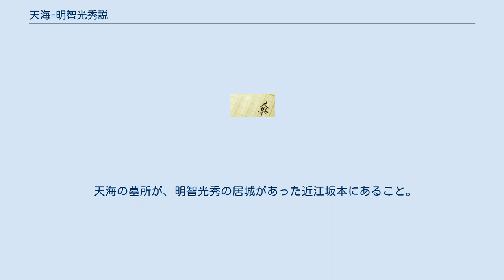天海=明智光秀説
天海＝明智光秀説は、江戸時代初期、幕政に大きな影響力を持っていた僧・天海と、戦国武将の明智光秀は同一人物であるとする説。
フィクション等でも採用され、広く知られているが、専門の歴史家の著した書籍で事実と扱われたものはなく、信憑性はかなり低いとされる。
 天海は高名な僧であるにもかかわらず前半生は詳細に知られておらず、第12代将軍足利義晴の子であるとか、古河公方足利高基の子であるなど、様々な説が唱えられてきた。
明智光秀が天海となったという説もその一つであるが、いつ頃唱えられだした説かは定かではない。
 1916年（大正5年）、天海の伝記『大僧正天海』を著した須藤光暉は、天海は船木兵部少輔景光と妻の芦名氏の子であると推定しているが、一部の考証家に「光秀が天海となり、豊臣氏を滅ぼして恨みを晴らした」という「奇説」を唱えるものがいると記述しており、この頃にはすでにこの説が唱えられていたとみられる。
 同時代史料に明示したものは存在せず、中世史家の小和田哲男などの歴史学者の間においても、この説は広く支持されているものではない。
しかし会計学者の岩辺晃三など支持者も存在する。
 天海の遺品のなかには、天海の所用と伝えられる甲冑（滋賀県求法寺所蔵）と鉄砲（川越喜多院所蔵）が現存する。
 明智光秀は天正10年（1582年）の山崎の戦いの後に討たれたとされているが、山崎の戦い以降に光秀が存命していたとする説や伝承がいくつかある。
ただしこれらの説は、光秀が天海になったと明示されていない。
 京都宇治の専修院と神明神社には、山崎の戦いの後に明智光秀を匿った伝承が残されている。
 『和泉伝承誌』によると、山崎の戦いの後に明智光秀が京の妙心寺に姿を現し、その後光秀は和泉に向かったと書かれている。
 本徳寺（現在は大阪府岸和田市にあるが、開基時には大阪府貝塚市鳥羽にあった）には、一時、明智光秀が潜伏していたという伝承があり、「鳥羽へやるまい女の命、妻の髪売る十兵衛が住みやる、三日天下の侘び住居」という俗謡が残っている。
 比叡山の叡山文庫には、俗名を光秀といった僧の記録がある。
 光秀が亡くなったはずの天正10年（1582年）以後に、比叡山に光秀の名で寄進された石碑が残っている。
 岐阜県山県市中洞には、光秀が落ち延び、「荒深小五郎」と改名して関ヶ原の戦い頃まで生き延びたという伝承がある。
 同一人物説論者が根拠とするものには以下のようなものがある。
 日光に明智平と呼ばれる区域があり、天海がそう名付けたという伝承がある。
 徳川家光の乳母には、明智光秀の重臣の斎藤利三の子の春日局が採用され、家光の子の徳川家綱の乳母には、明智光秀の重臣の溝尾茂朝の孫の三沢局が採用されていること。
 山崎の戦いで明智側についた京極家は、関ヶ原の戦いの折に西軍に降伏したにもかかわらず戦後加増された。
一方、光秀寄騎でありながら山崎の戦いで光秀に敵対した筒井家は、慶長13年（1608年）に改易されていること。
 明智光秀の孫の織田昌澄は大坂の陣で豊臣方として参戦したが、戦後に助命されていること。
 明智光秀と天海は地蔵菩薩を信奉していたこと。
それぞれの地蔵菩薩像は京の廬山寺、江戸の正徳院に奉納され現存している。
 天海の墓所が、明智光秀の居城があった近江坂本にあること。